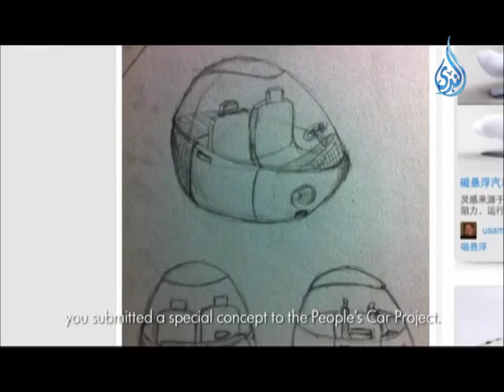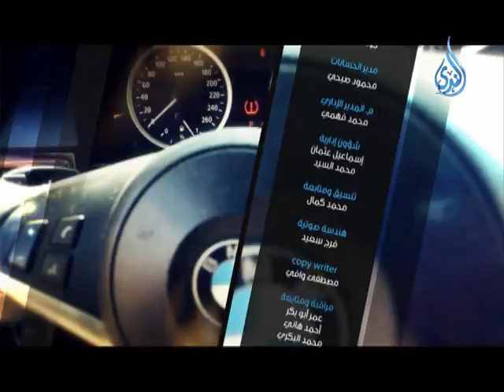وش سلندر |ح 7| nissan qashqai |مع أحمد عادل